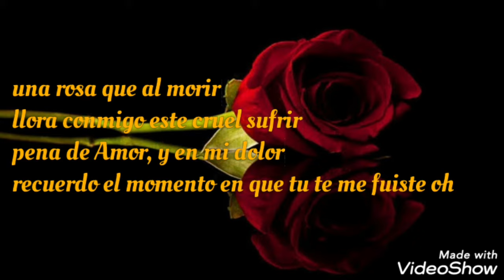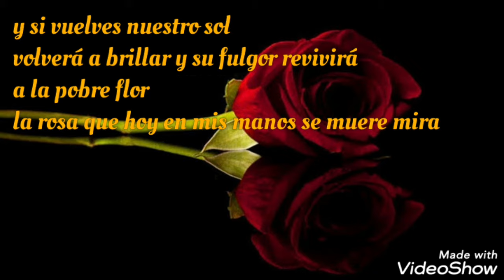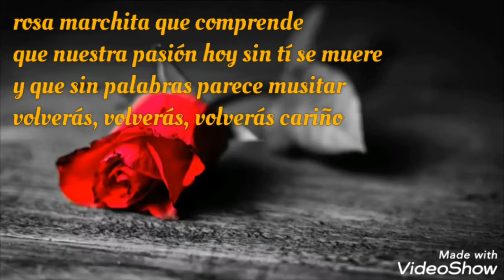Rosa marchita (letra) Rich* - Roberto Jordan